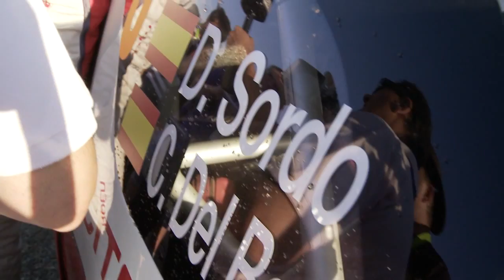WRC 2013 Deutschland PURE SOUND !! MOSEL TRIER SERVICE Kubica Interview